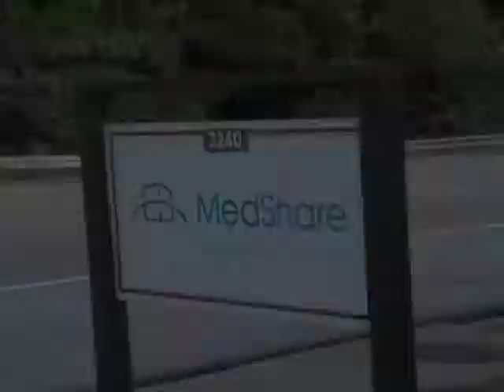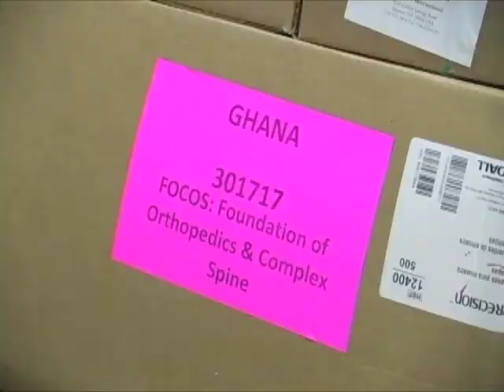2011 CHA Global Summit Highlights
Opportunity Now: How International Outreach Can Advance the Healing Mission, was held June 7-8, 2011, in Atlanta.

This special inaugural conference showcased opportunities to enhance the impact of international outreach and the innovative work of the Catholic health ministry to relieve human suffering worldwide.